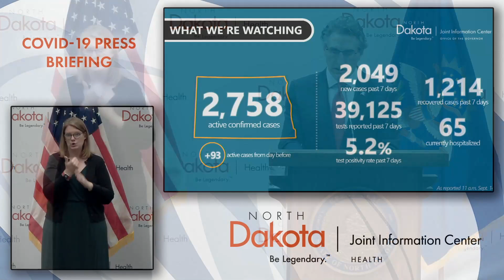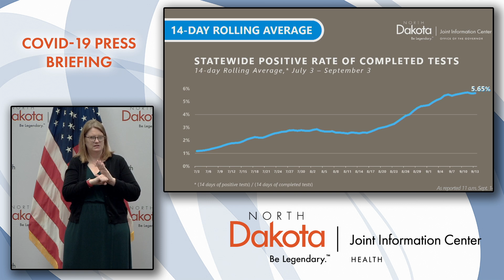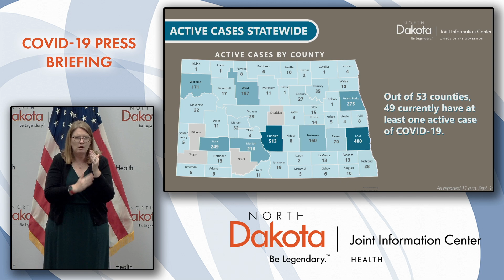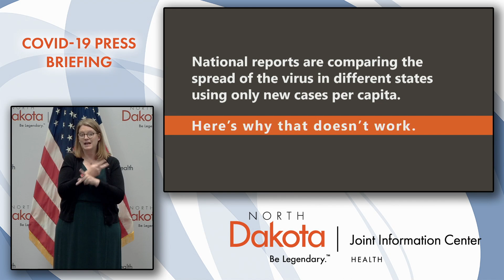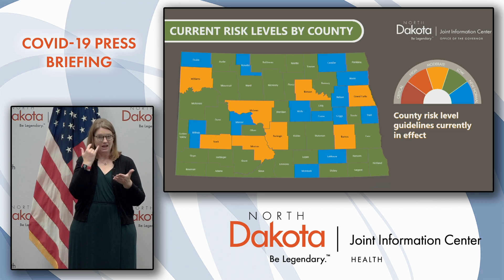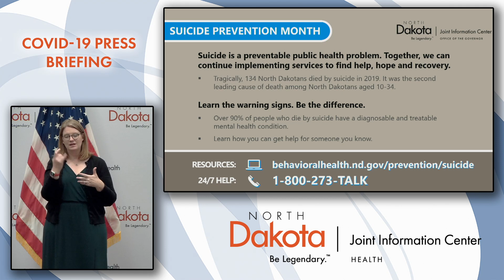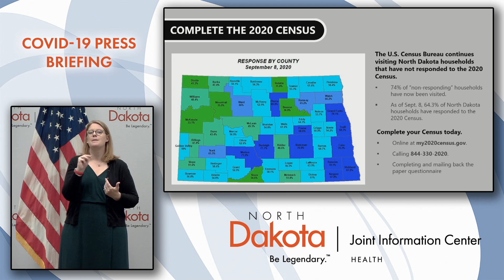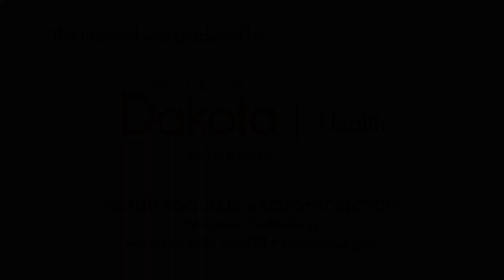September 14th, 2020 COVID-19 Press Conference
This is a recording of the press conference held at the North Dakota state capitol on Monday, September 14th, 2020.